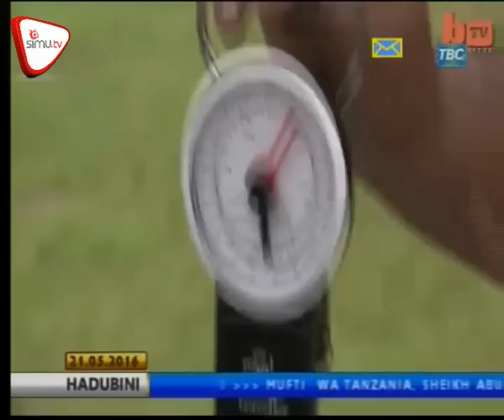Mwanamke Anayeshikilia Rekodi Ya Nywele Ndefu Duniani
Ukistaajabu ya Musa ama kweli utayaona ya firauni, mwanamke wa miaka 56 kutoka Marekani ashikilia rekodi ya dunia kwa kuzibeba nywele zake katika mkoba.